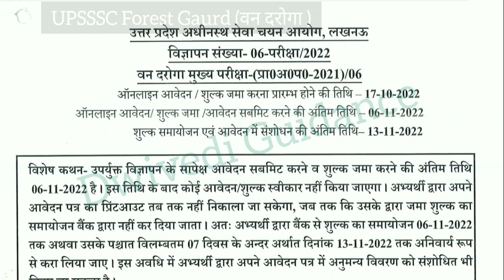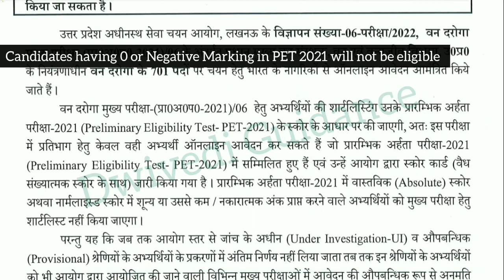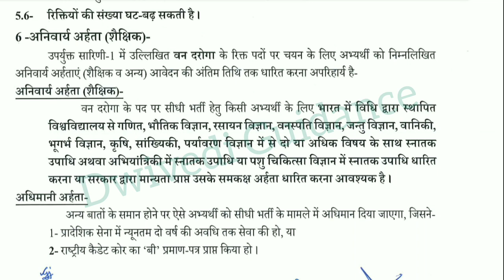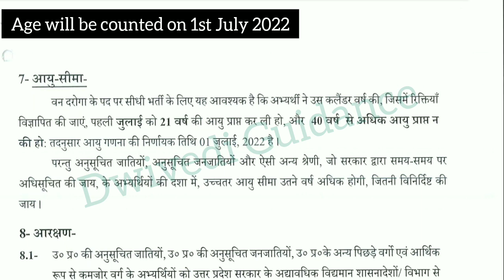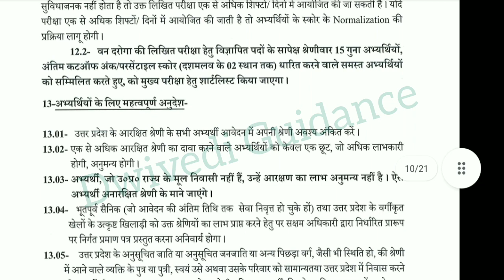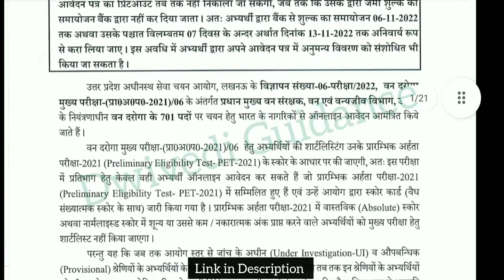UPSSSC Uttar Pradesh Forest Guard (Van Daroga) Recruitment 2022 Online Form, Notification Out, Jobs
Uttar Pradesh Subordinate Service Selection Commission (UPSSSC) has released the advertisement of Forest Guard (Van Daroga) Mains Examination 2022. Those Candidates Are Qualified in UPSSSC PET 2021 Exam Can Apply Online from 17/10/2022 to 06/11/2022.UPSSSC PET Mains Exam Forest Inspector Recruitment eligibility, age limit, selection procedure, syllabus, key date and all other information read the complete notification and then apply.
Kindly Read Full Notification before Applying

government of india jobs 2022,
sarkari naukari,
latest recruitment,
latest vacancies,
latest naukari,